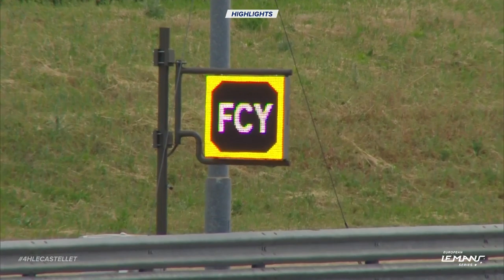2021 4 Hours of Le Castellet - Full race highlights!